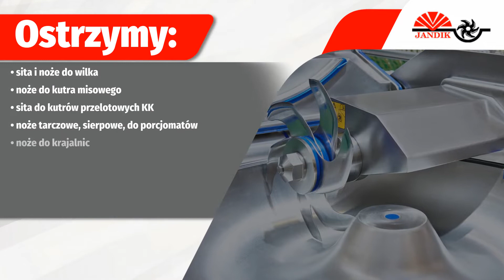Ostrzenie krajalnic Racibórz Zakład usługowo-handlowy Jandik Janusz Szlapański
Jandik to firma oferująca między innymi ostrzeniekrajalnic. Działalność powstała w 1995 roku, a jej siedziba zlokalizowana jest w Raciborzu na terenie województwa śląskiego. Osobą zarządzającą jest Janusz Szlapański.

Oferujemy profesjonalne ostrzenie narzędzi dla przemysłu mięsnego i spożywczego. Nasze wieloletnie doświadczenie w tym zakresie sprawia, że możemy zapewnić Państwu sprawną i solidną realizację wszelkich zleceń.

Proponujemy między innymi ostrzenie noży tarczowych, sierpowych oraz spiralnych do porcjomatów. Ostrzymy również noże pazurowe, noże do kutra misowego, sita do kutrów przelotowych, oraz noże rzeźnicze.